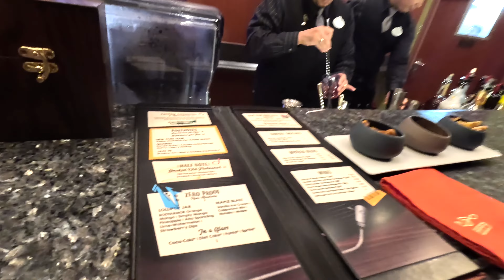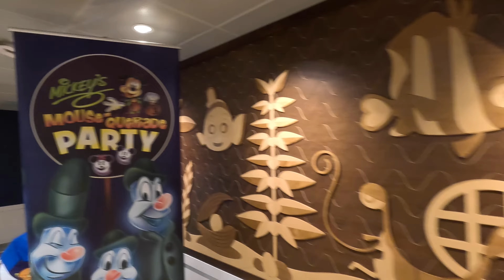OUR DISNEY MAGIC HALLOWEEN ON THE HIGH SEAS FULL RECAP \ What Went Well and What Didn't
We embarked on a Halloween on the High Seas sailing on the Disney Magic out of the Port of Miami on Friday, September 22, 2023 for 3 nights. Today, I give you my full recap on our cruise, the good, the bad and the ugly.

Introduction 0:00
Refurbished Spaces on the Disney Magic 3:48
Secret Porthold Stateroom 4:43
Benefit of the smaller ships 5:40
Dining Rotation 6:56
Issues with Dinner Service 7:39
Bad weather at Castaway Cay 10:30
Are Port Adventures refundable when there is bad weather? 12:51
Staying onboard at Nassau 14:00
An Encanto Celebration 14:28
Disney Magic Crew 15:28
Halloween & Pirate Night on the same night 16:16
Disney Magic Shows 18:04
Embarkation/Disembarkation 19:48
Spa Raffle 21:00
Final Thoughts 22:36

Mailing address:
Shannon Ford
21001 Pines Blvd. Unit 7843